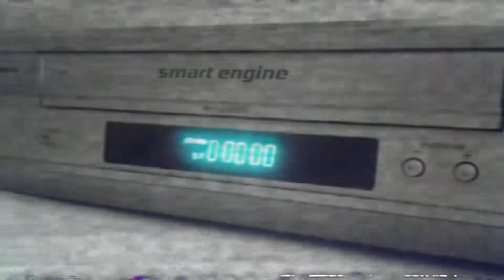Whitewoods - Beach Walk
I tried to make a music video for it in vegas pro, but it took waaaaaay to long, lots of fustration, and it looks terrible. :/

I even burned the final version to a dvd, and played it on my new PS2, for true 480i, and crt lines. :)

Several Amiga video toasters were harmed in the making of this video.

༕She pushed her feet across the board walk
༕She keeps the sunset right with movement in her eyes
༕She knows she gets away with murder
༕Swallows up your heart of gold
༕And I don't know just where we've got to go

༕Whoa-oh-ohh
༕Whoa
༕Whoa-oh-ohh

༕This sound is given for the postman
༕Another one less feeling under aurora skies
༕The summer sleeps in time for autumn
༕Stickin' down your leaves on grass

༕Whoa-oh-ohh
༕Whoa
༕Whoa-oh-ohh

Also, small loan of 1 million dollars army represent $$$$$$$$$$$$$$$$$$$$$$$$$$$$$$$$$$$$$$$$$$$$$$$$$$
(Small loan of a million dollars)